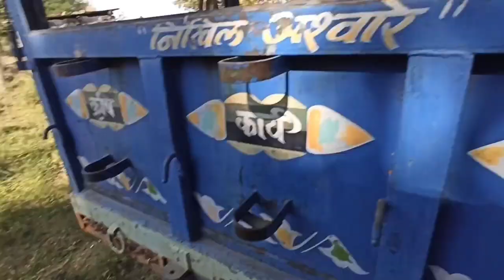अब करना है खले को तैयार ।। कल से चना कटाई शुरू।। घर का काम हुआ पुरा खत्म।